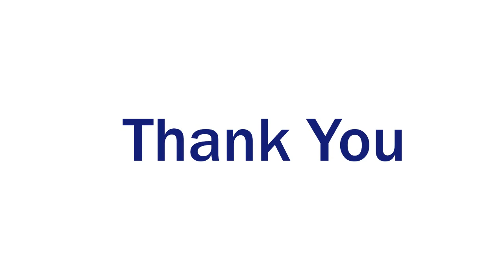X,Y,Z Ganesh drawing ,lord ganpati bappa drawing ,x y z drawing , ganesha drawing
ganpati bappa drawing , ganesh drawing ,lord ganpati bappa drawing ,x y z drawing , ganesha drawing